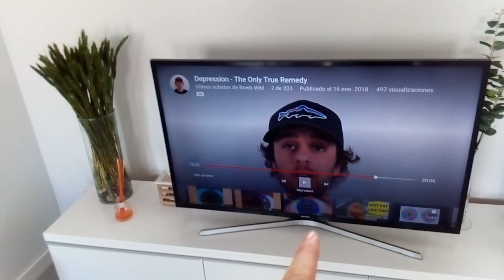ZDROWIE #2: Malabsorpcja (brak wchłaniania)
Pamiętajcie, że nie jestem lekarzem. Dzielę się tylko doświadczeniem. Powodzonka!
Siarke możecie łatwo rozpoznać w oczach - na około źrenicy  brązowy syf.
Podaję linka poniżej do filmiku RawbWilda odnośnie Irydologii i siarki, w którym możecie sobie ogarnąć jak rozpoznać to u Siebie: